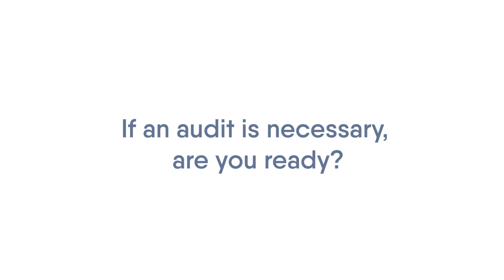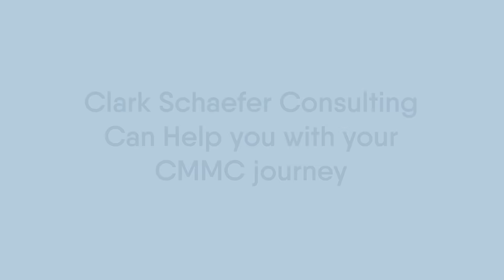Cybersecurity Maturity Model Certification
Those responsible for IT and information security in the manufacturing industry are confronted with an ever-increasing number of applications to manage — the typical large enterprise has over 3,400 applications. With all those connected technologies comes greater risks and vulnerabilities.

The Cybersecurity Maturity Model Certification (CMMC) is a new standard being developed by the Department of Defense to ensure that manufacturers in the Defense Industrial Base (DIB) have adequate cybersecurity measures in place to address those risks. The rules are still being finalized, but once approved, the CMMC will be required for all defense contractors and their subcontractors.